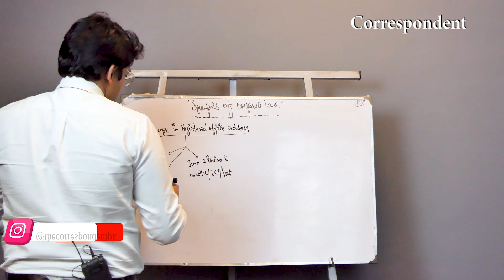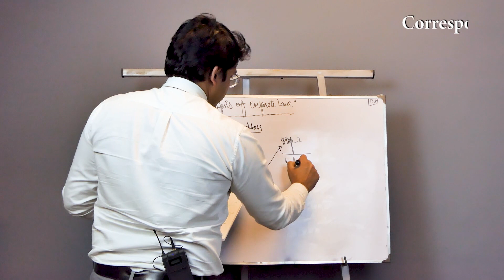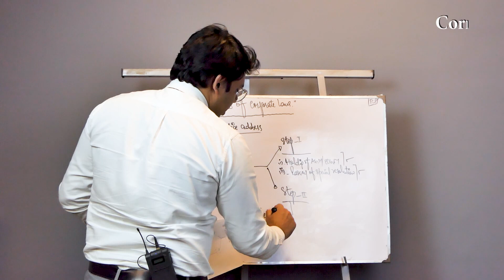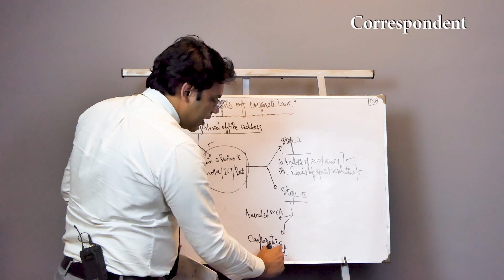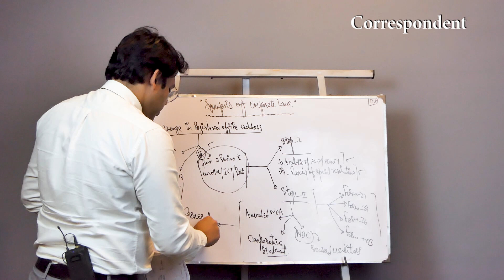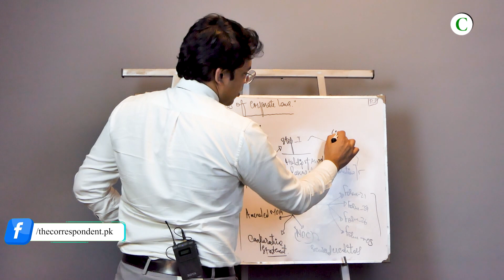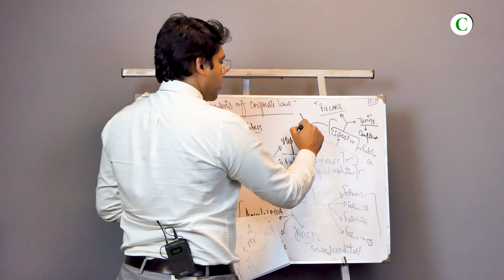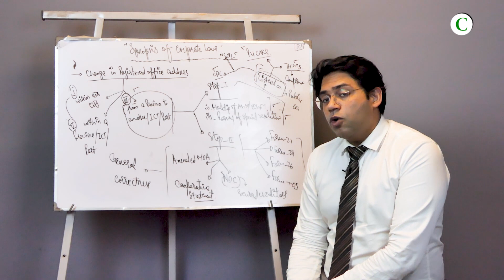Change of registered office | Part 02 | TheCorrespondent. PK